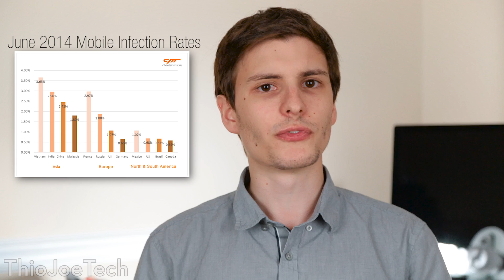Does Your Phone Need AntiVirus Software?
You should always have some form of antivirus on your computer. But what about on your phone? Should you get mobile antivirus?